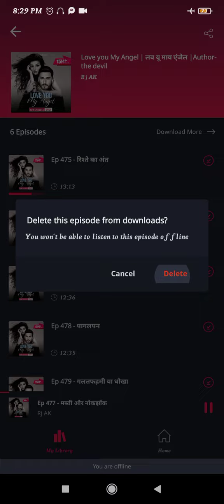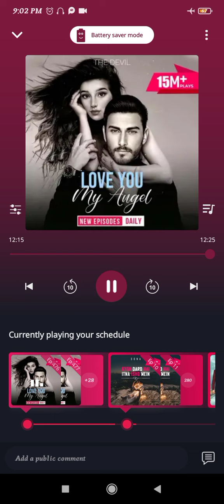Love you my Angel|| Episode:-476 To 480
Ep :-476
Ep :-477
Ep :-478
Ep :-479
Ep :-480